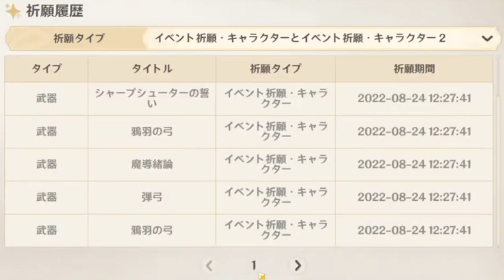【切り抜き】★4単独狙いガチャでチキンレースに敗北する伊集院ゼロ【原神/げんしん】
沼of沼of沼

⭐伊集院組：隔週日曜のメンバー限定配信＆多様なスタンプ！組員大募集！
👍伊集院冒険団：毎週日曜のメンバー配信＆Discordの任意参加！共に星と深淵を目指そう！
👼活動支援真君：日々の動画・配信活動の励みになります。ご支援ありがとうございます！